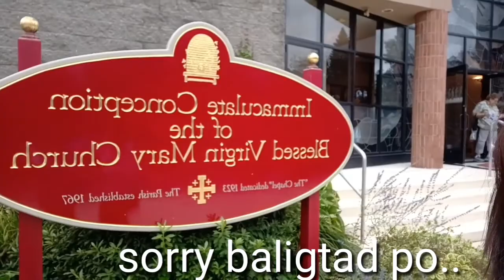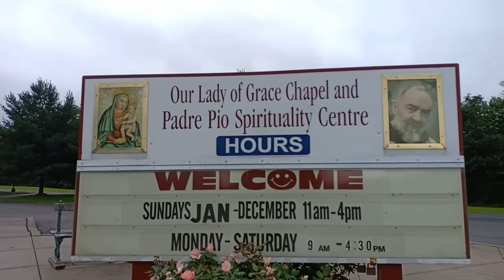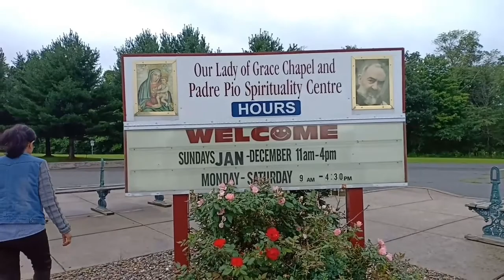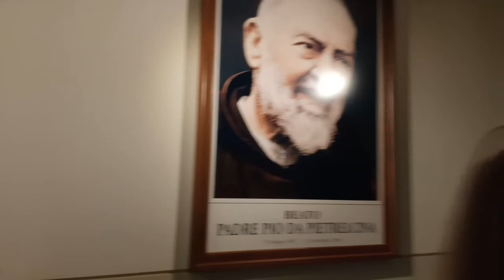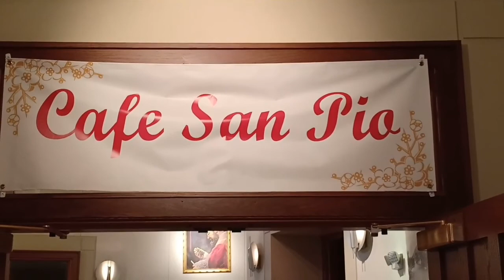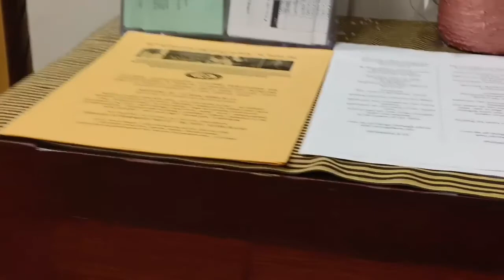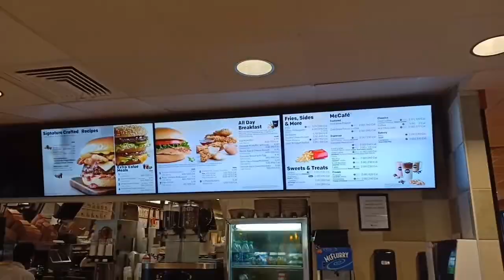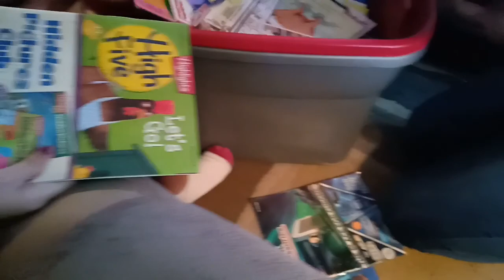Trip to Padre Pio + visiting a friend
Hi guys, medyo mahaba ang vlog 😍